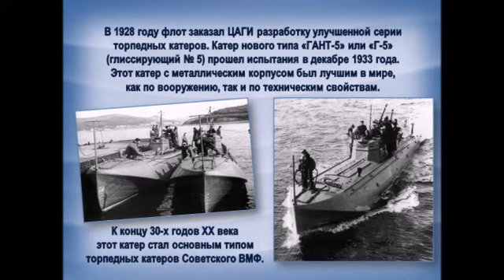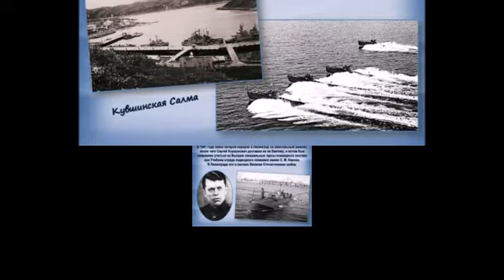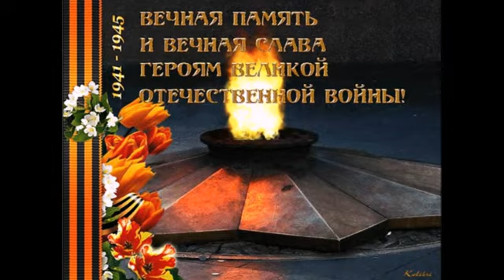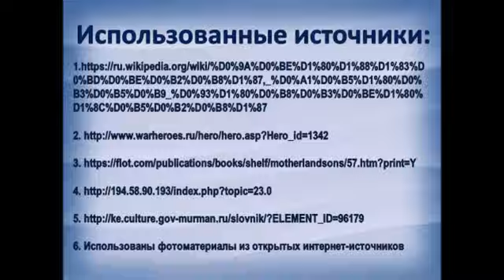о Герое Советского Союза Сергее Григорьевиче Коршуновиче «Атакуют катерники»